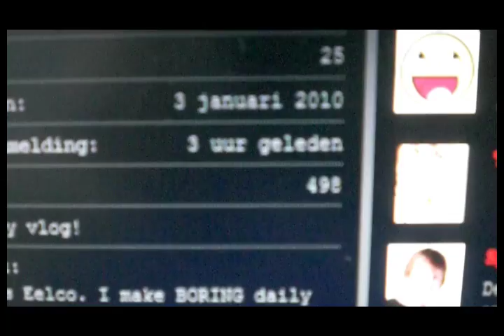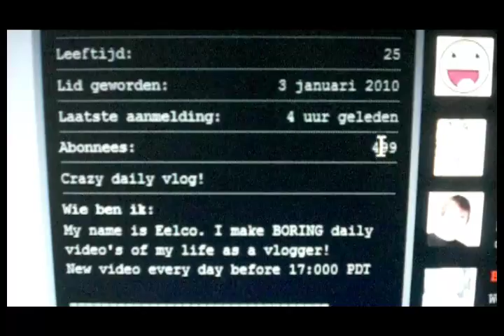500th subscriber! [26/04/2010]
MY PANTS!
== Special note ==
Thx for all the support and messages so far fokes! 500 subscribers is a goal I didn't think I would hit so soon! Everyone who will leave a comment on this video within 24 hours will get a special notification on the website! So check it out tomorrow!

Eelco Vlogging
My daily vlog

Send postcards and other stuff to:
Eelco Kingma
Heezerweg 174
5614 HJ, Eindhoven
The Netherlands

Postcards will be used for the background of my shows.